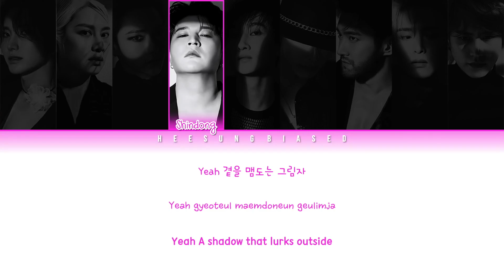SUPER JUNIOR 슈퍼주니어 - Shadow (赤霞) Reaction